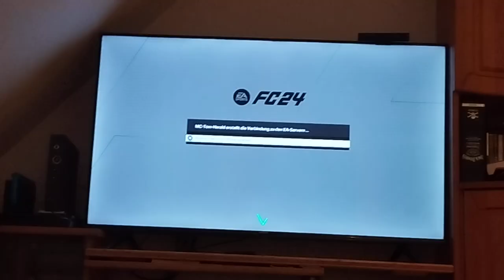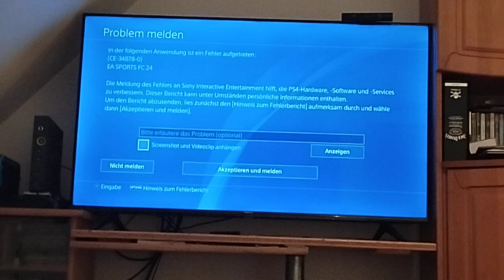scheiß problemmeldung von die playstation 4 aufgetreten mal wieder das ist eine Scheiße